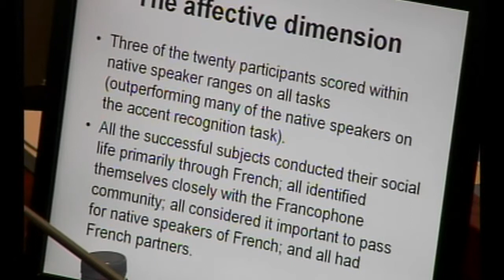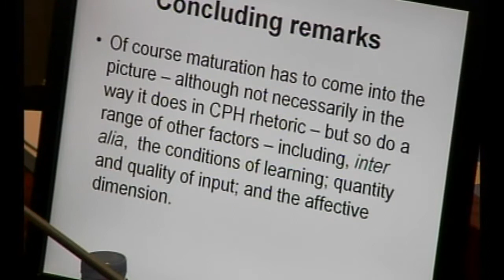SpeakApps-EDL'12 - David Singleton - Part 4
David Singleton, professor of Applied Linguistics at Trinity College Dublin, was our guest speaker during the SpeakApps celebration of the European Day of Languages 2012. In this series of videos you can follow his whole lecture, entitled 'Life rather than age: alternative perspectives on ultimate L2 attainment'.